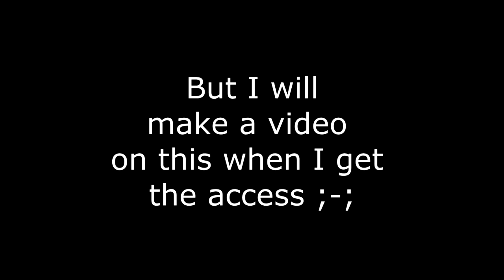The Elder Scrolls: Blades Gameplay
Hey there everyone Today I decided to upload a new game by bethesda studios The elder scrolls blades.
I hope you guys enjoy :v

And a lots of memes as usual. :-;

Sooo you actually read all that ( ͡° ͜ʖ ͡°)
Now also check the premiere (͡ ͡° ͜ つ ͡͡°)